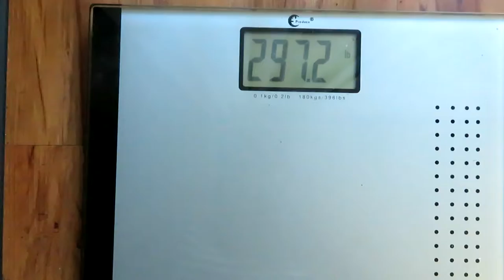✼WEIGHT LOSS JOURNEY : MY FIRST 50LBS!!!! : WEIGH IN 20✼ - (10/27/17) - EyeAmLolo